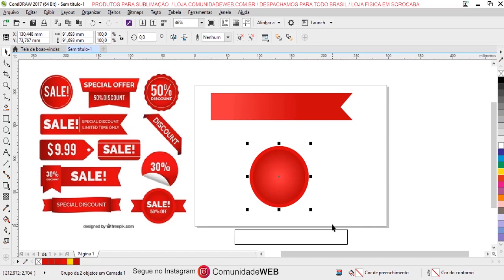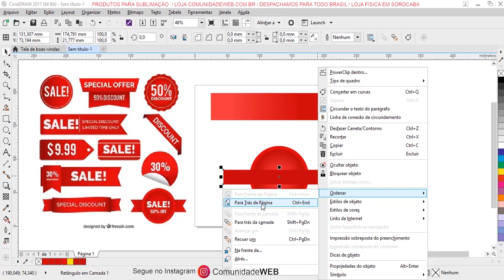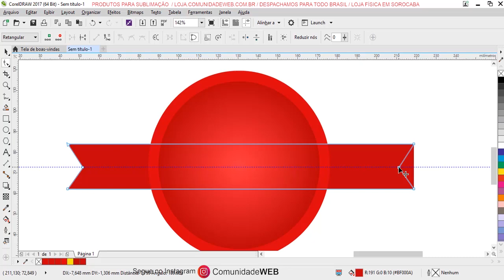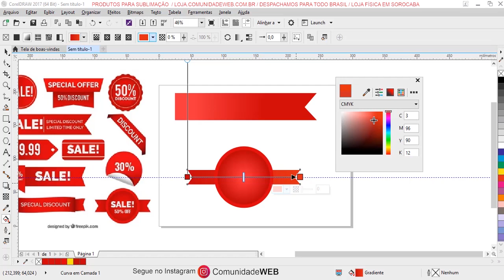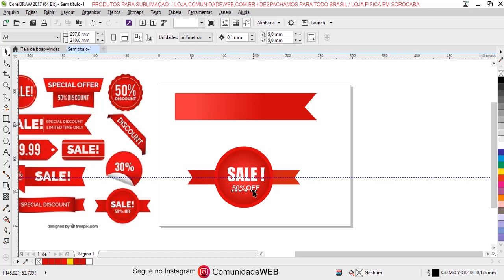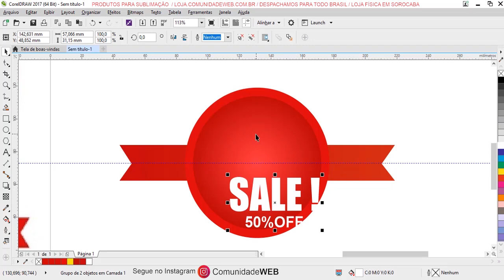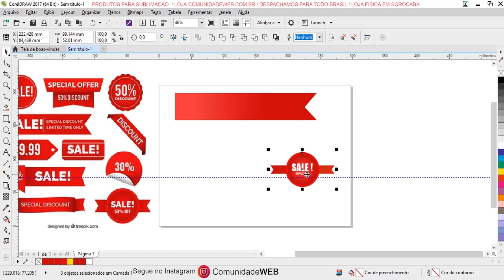Curso de Corel Draw Para Iniciantes Completo - Aula 18 Desenhando Label do Zero.